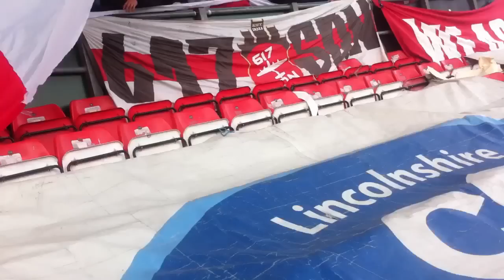617 SQUADRON - LINCOLN CITY - 5TH ANNIVERSARY CELEBRATIONS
617 in yer areaaaaa